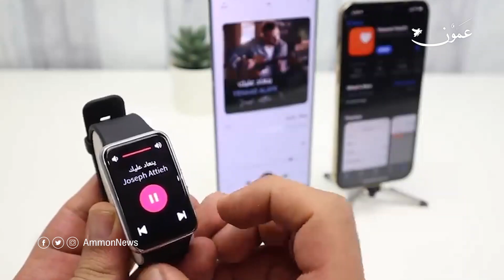تعرف على اجدد اصدارات هواوي HUAWEI WATCH FIT ELEGANT